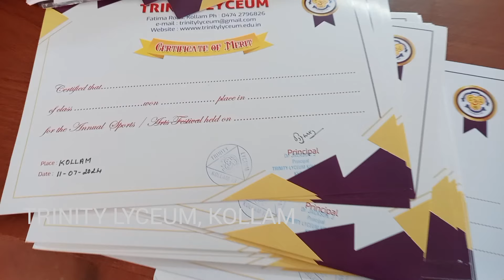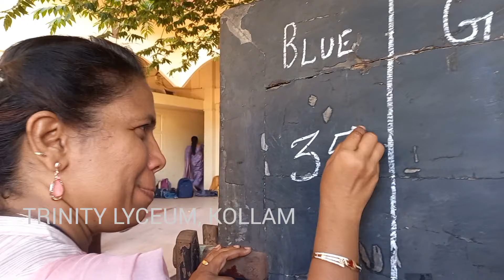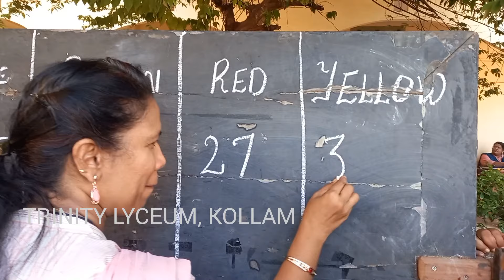Annual Sports 2024 @trinitylyceum7639 Kollam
TRINITY LYCEUM KOLLAM